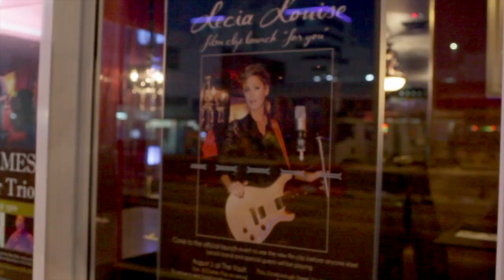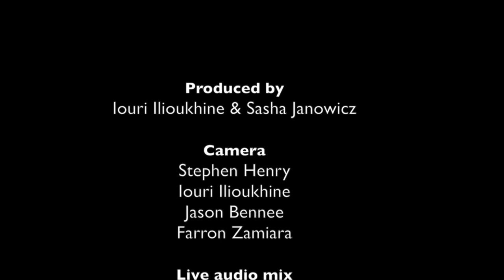Lecia Louise - "Hoops" - Live at the The Vault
We are very proud to present Lecia Louise - a self manged performer, a great songwriter and a hot guitarist. This is the opening solo from her new video clip launch on the 1 August 2013 at The Vault in Southport, Queensland. Lecia arrived to the gig with suspected torn muscle in her left shoulder and was advised against playing by her doctor. She persevered and did not disappoint the loyal supporters gathered on the night. We are are glad we could make this recording for her. It was first released on her Youtube channel: leciamusic. Check it out. And now it is time to put it here.
Enjoy this beautiful performance and original composition.